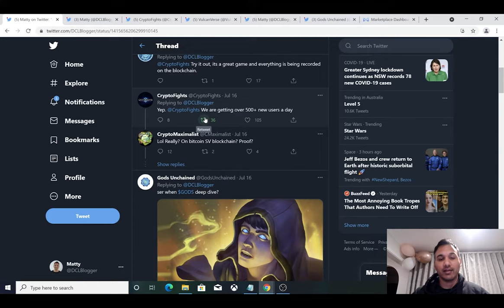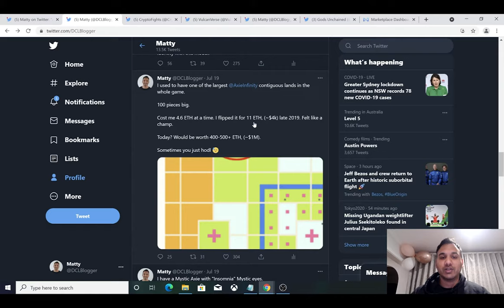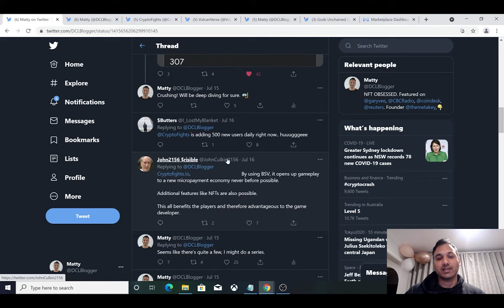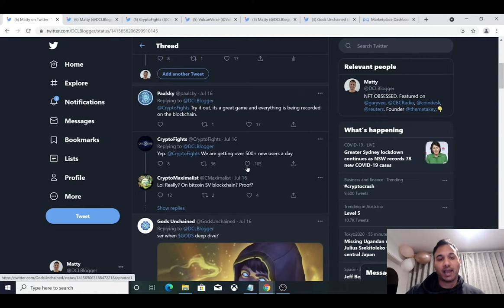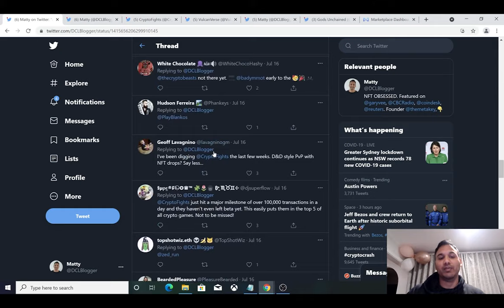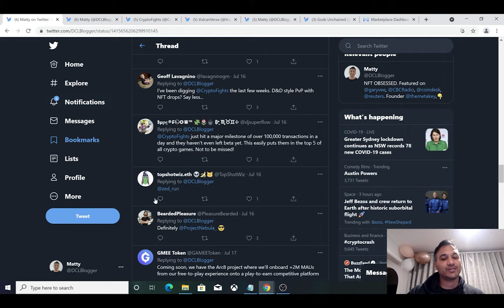Blockchain Gaming Boom - Committing to a Series of vids exploring this space!